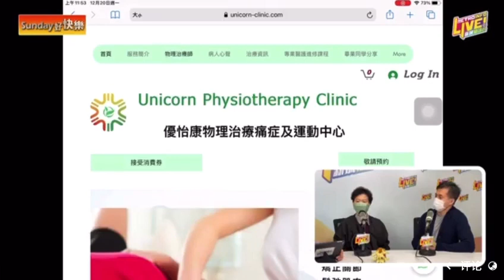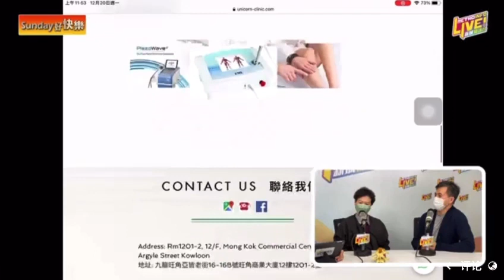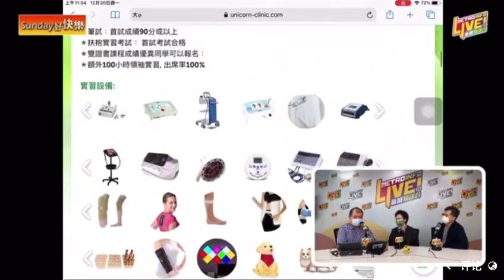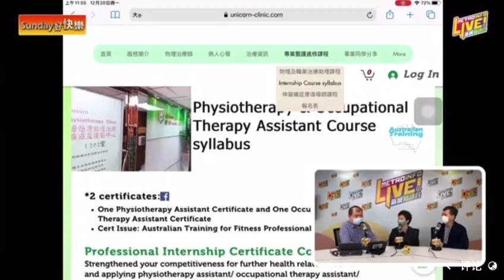普拉提並非你看到的一面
普拉提眾所周知是核心的王者，但並非你跟着動作做就是普拉提，普拉提運動是一種運動法則而並非一套練習動作。究竟是什麼聽落去你就會知道！￼